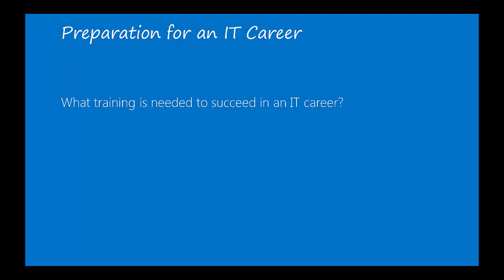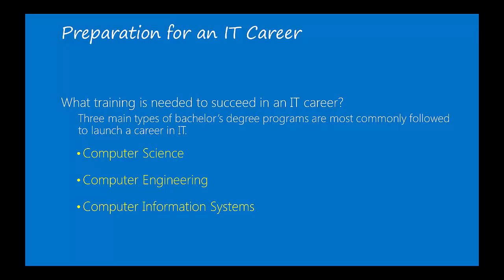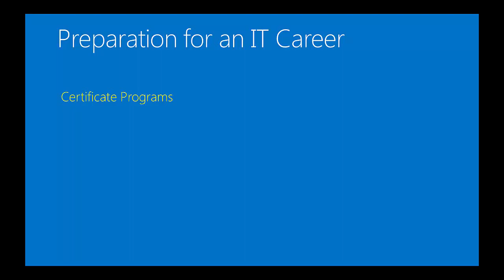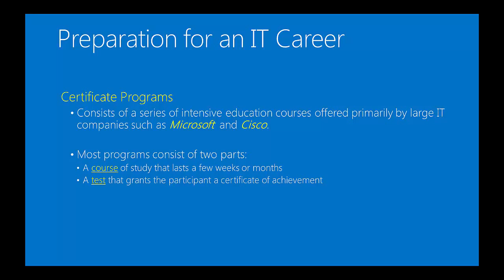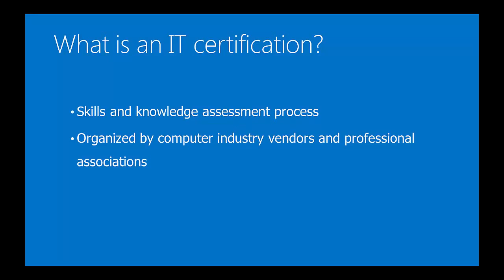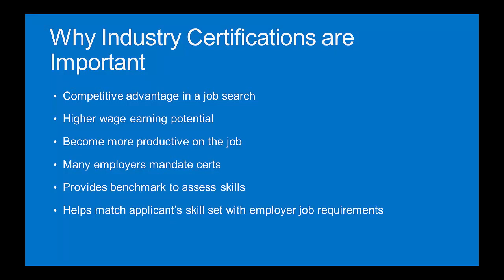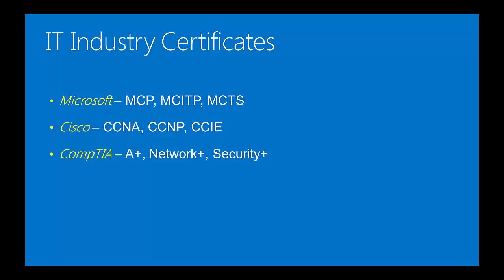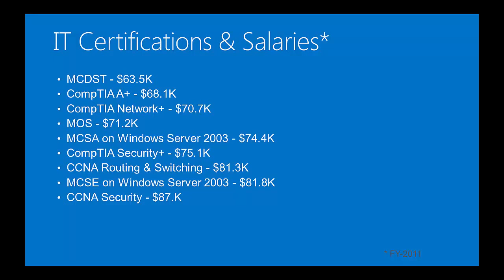02-IT Career Path (Lecture 2) By Eng-Mohamed Haggag | Arabic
02-IT Career Path (Lecture 2) By Eng-Mohamed Haggag | Arabic